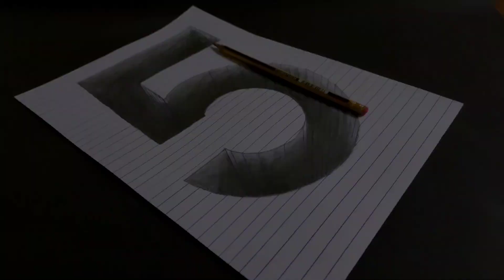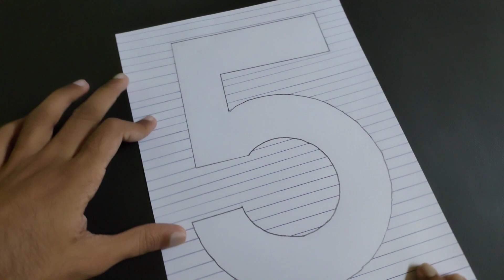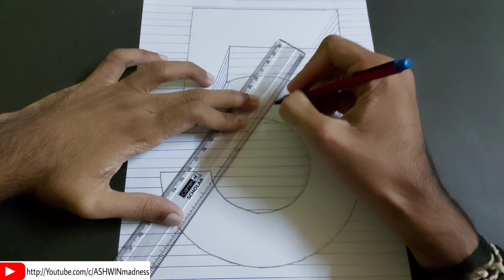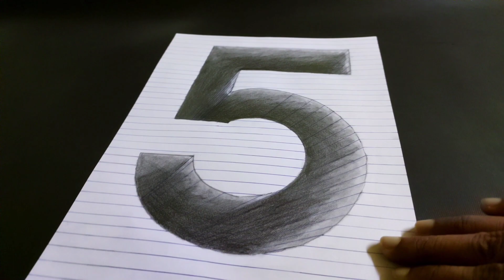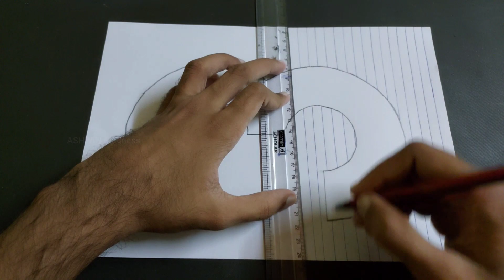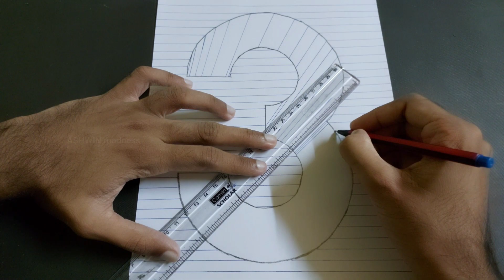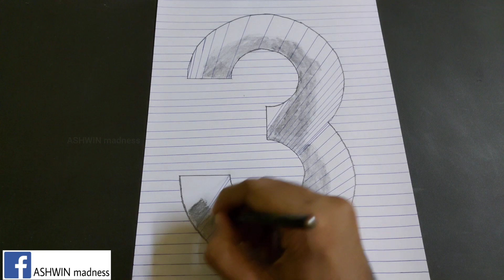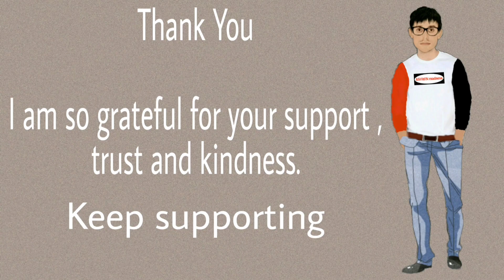How to Draw 3d Drawing Number 5 & 3 | Easy Pencil Drawing Videos | Optical Illusion 3d Line Art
How to Draw 3d Drawing Number 5 and Number 3 | Easy Pencil Drawing Videos | Optical Illusion 3d Line Art | 3d Art | ASHWIN madness,Watch now

ASHWIN madness,3d drawing,easy drawing,pencil drawing,drawing videos,optical illusion,art,3d video,3d,3d art,how to draw,drawing,line art,art,number 3,number 5,three,five,
stop motion,stop motion animation,how to draw 3d art on paper,3d drawings on paper,3d hole,
pencil drawing 3d,drawing pictures easy,pencil drawing easy,art simple,3d animation,3d art drawing,drawing pictures,numbers drawing